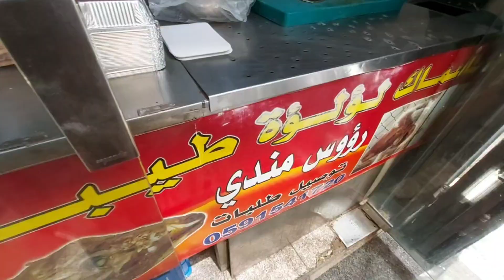MADINA TRADITIONAL ARABIAN STREET FOOD GOAT HEAD🐐 & BROWN RICE 🍚😋👌princevlogs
madina traditional arabian street food